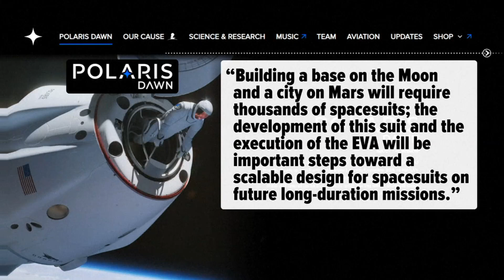Two people complete historic spacewalk on private space flight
Billionaire Jared Isaacman and engineer Sarah Gillis are the first humans on a private space flight to walk in space.